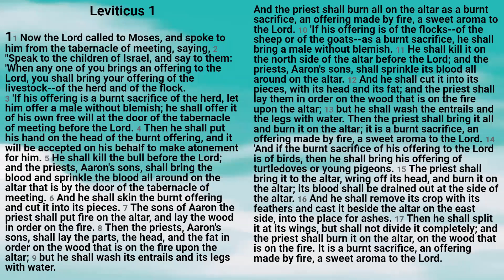Bible: Leviticus Chapter 1 New King James Version - Lisa Marie Hernandez